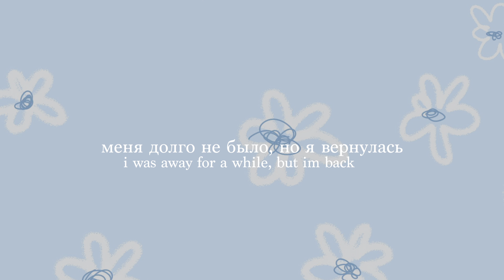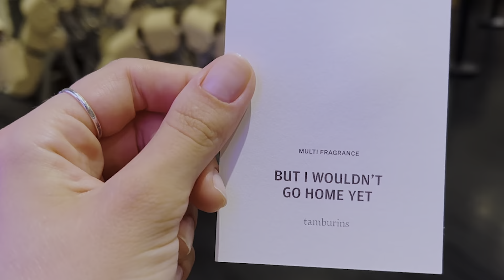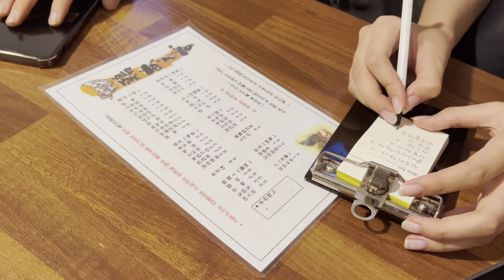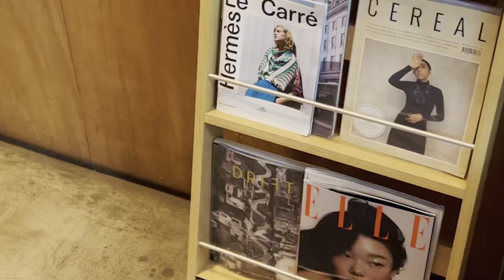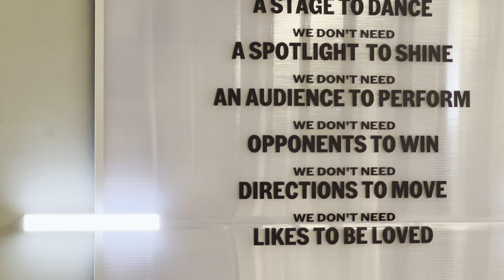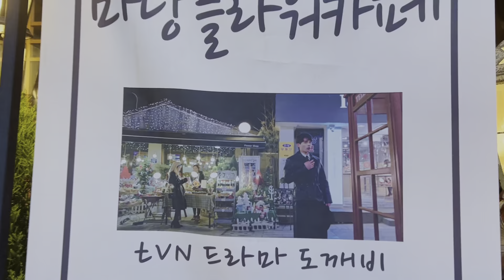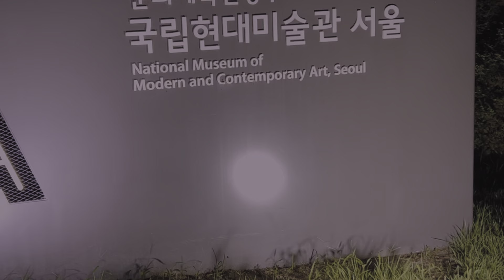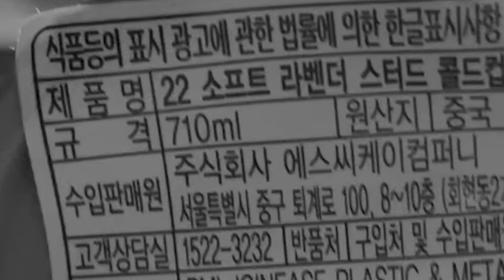VLOG #7: party or sleep in Seoul & 1MILLION dance studio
Привет,
Нет времени объяснять! Это просто новое видео из Сеула. Оно просто безумно мне нравится. И я очень по вам соскучилась!

Увидимся совсем скоро ^^

Спасибо!

Hi,
No time to explain! It's just a new video from Seoul. I just in love with it. And I've missed you so soooo much!

*Запрещенная сеть на территории РФ